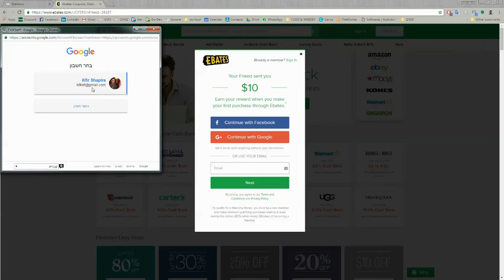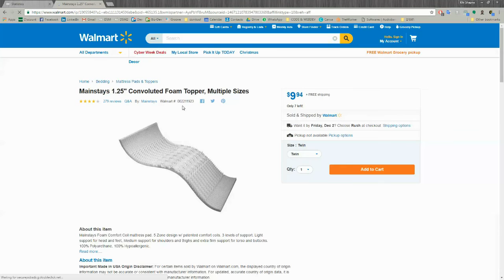eBates Guide - How to Use eBates with DSM Tool Extension on Chrome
eBates Cashback Website guide - How to use eBates with DSM Tool Extension on Chrome
How to sign up to eBates?
How to setup eBates Chrome Extension?
How to earn money with Cashback?
How to use BOTH DSM Smart Bot Extension AND eBates extension?

Learn what you need to know about drop shipping at the Dropship Academy: